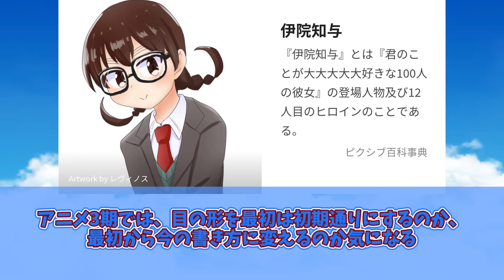違法スレスレ彼女 伊院知与を楽しむ視聴者の反応集【君のことが大大大大大好きな100人の彼女】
今回はを紹介しました。